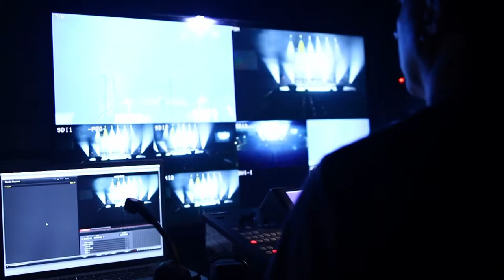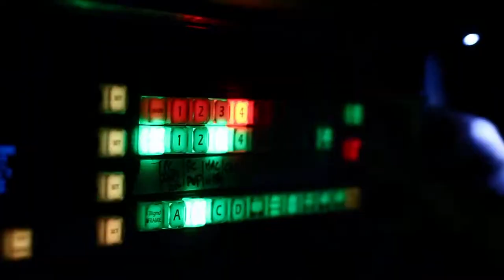AG Banque Populaire Occitane 2014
Banque Populaire Occitane / Fondation d'entreprise Banque Populaire